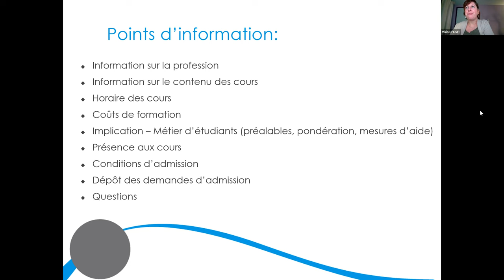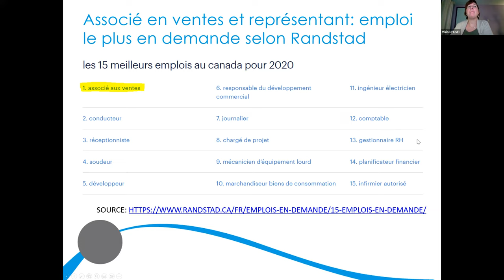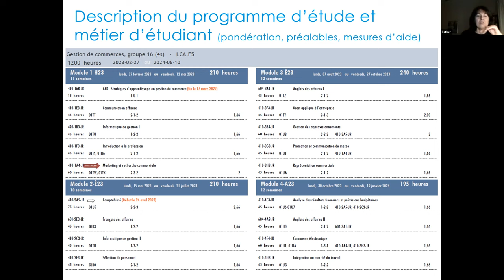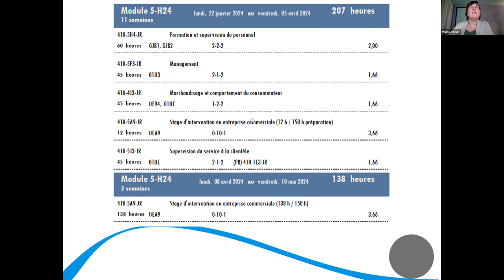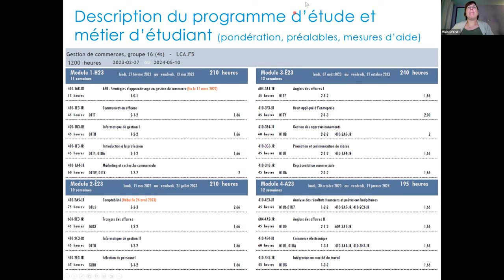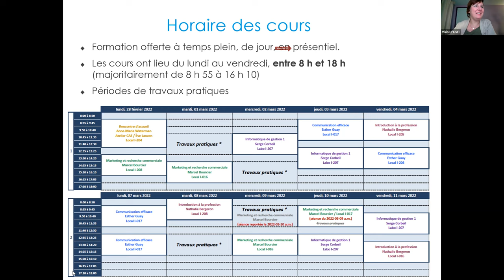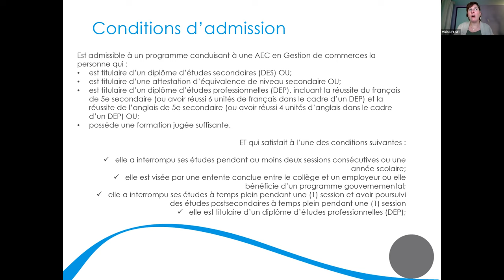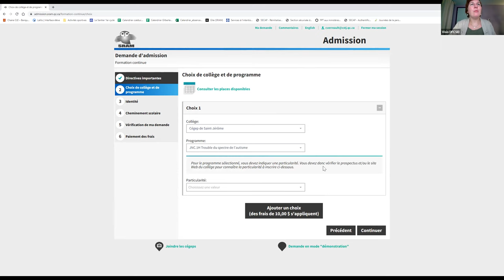Séance d'information pour l'AEC en Gestion de commerces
Capsule informative au sujet de l'attestation d'études collégiales offerte aux adultes de la Formation continue du Cégep de Saint-Jérôme.

Pour tous les détails liés à ce programme d'études, consultez le site Web

Afin de ne rien manquer, nous vous invitons à nous suivre sur notre page Facebook